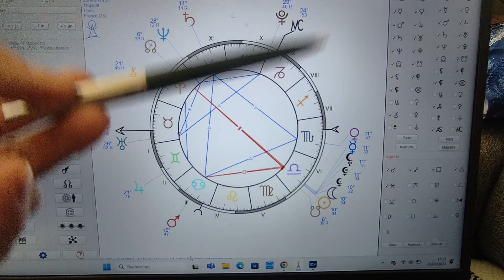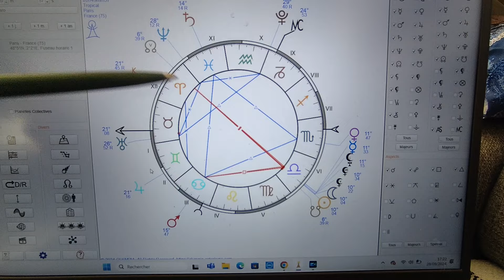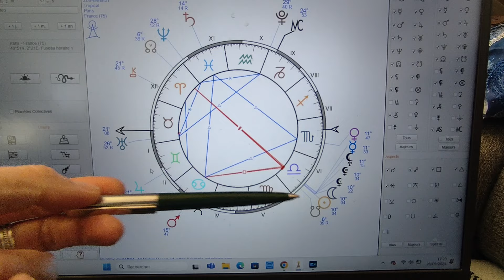Nouvelle lune du 2 octobre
🌱Accompagnement : Astrologie ~ Bionénergie ~ Enfants intérieurs

👉 Skype et en Dordogne

Je suis Yuna Charbonneau, accompagnatrice en astrologie, bioénergie et danse libre